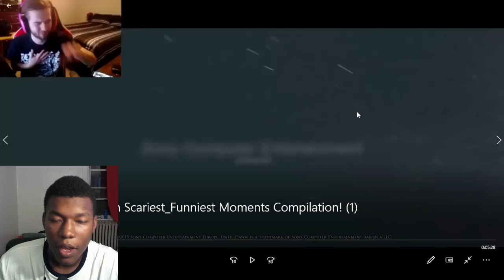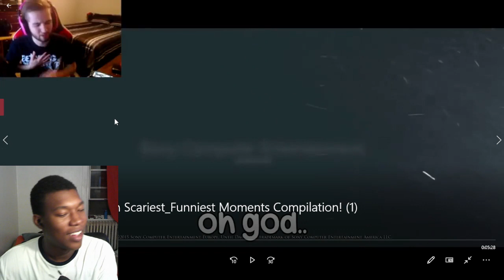Until Dawn Scariest/Funniest Moments Compilation! REACTION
FaZe,Jev,FaZeClan,until dawn,until dawn gameplay,until dawn scary moments,faze rug,rugfaze,fazerug